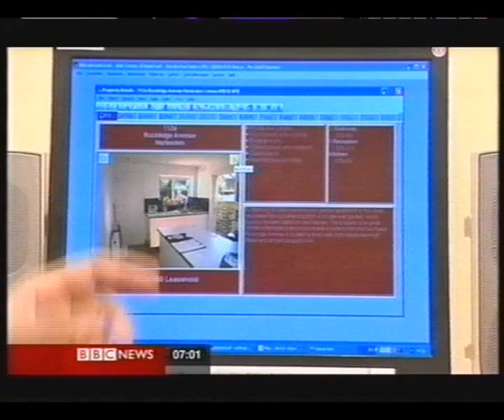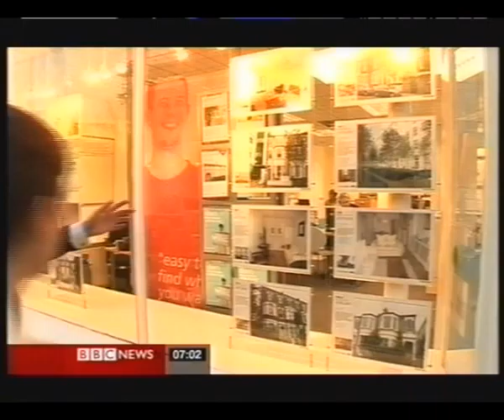HousingReport.wmv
nbsdj ougpueg  dij sio